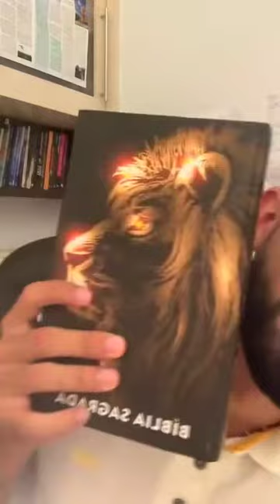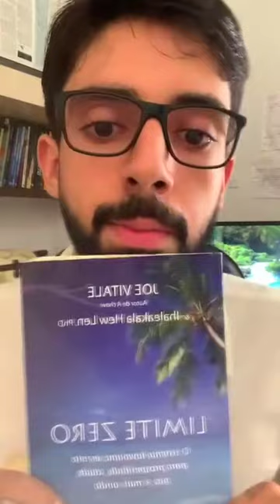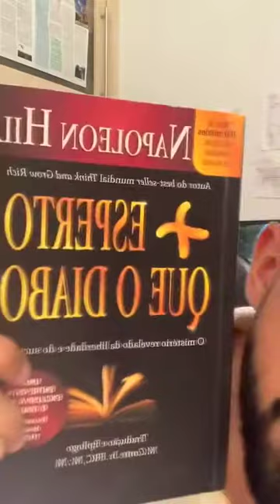A PROSPERIDADE é natural (Apenas Aceite e VIVA MELHOR)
.Livro "Especialista em Pessoas"

.Livro "+ esperto que o diabo"

.Livro " Quem pensa enriquece"

Oitava LIVE intereção! Tema: A prosperidade é natural (Apenas Aceite e Viva Melhor)
Eighth LIVE Interaction! Theme: Prosperity is natural (Just Accept and Live Better)

Oi pessoas. Como vocês estão ?
Sou o Danilo Da Silva. Meu propósito é conectar e transformar a vida das pessoas através da Internet.
Compartilho com vocês o autoconhecimento sobre a diversas áreas da vida, as leituras que faço e os aprendizados como forma de lazer, reflexão e mudanças de hábitos.
Aqui também aprendo com vocês. Espero que gostem do conteúdo.